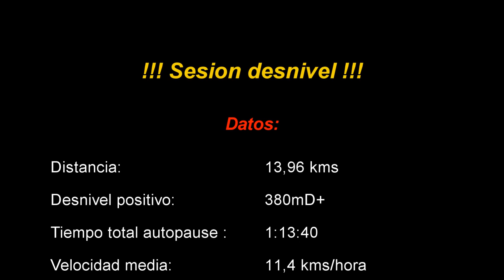Dia divertido, corriendo con dos perros al lado, desafiando un coche....lo normal.